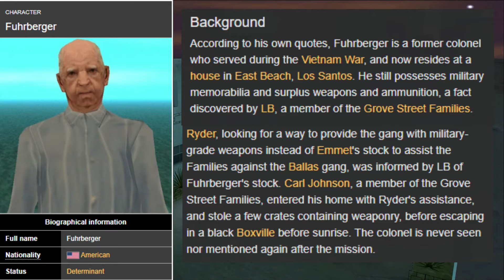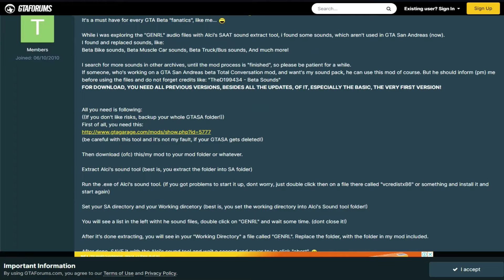GTA San Andreas Ryder True Potential | GTA Lore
Episode 3 of the True Potential Series, where we take a look at Ryder!

I hope you enjoyed this one as much as I enjoyed making it!

I would love to make many many more of these videos and hopefully get to cover everyone's favorites, but I cant do it without your help!

It doesn't cost anything, literally takes 2 seconds, and it helps me tremendously! The more Subs I get, The more character's I can get around to doing! Every little bit helps!

 Most important of all, Thank you!!!❤